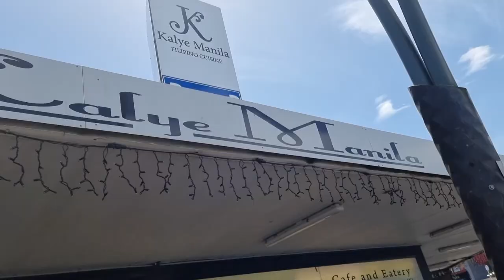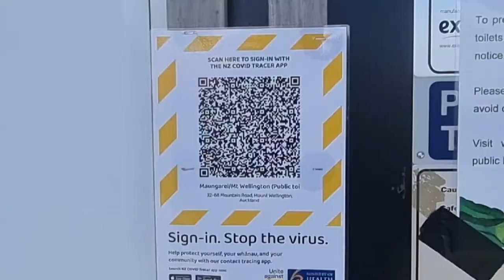MT. WELLINGTON || A Windy Hike to the Mountain.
First time to hike in a iconic mountain of Auckland. I experience a strong wind while hiking during Level 3 lockdown.

GoPro 7

windy mt.wellington mt. wellington